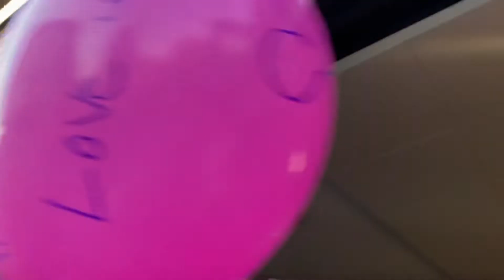I wish u all d best my love